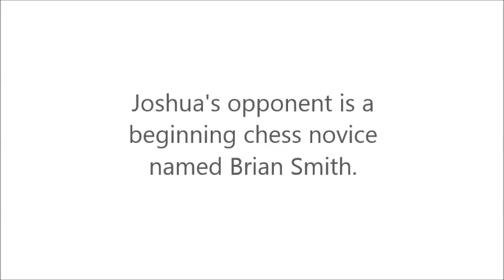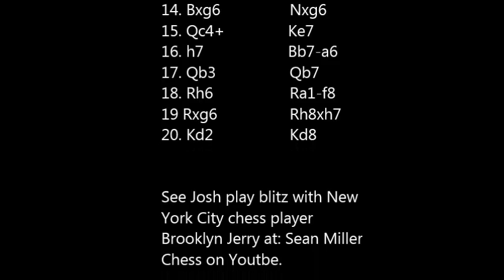Blindfold chess with National Master Josh Colas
National Master Josh Colas plays blindfold.